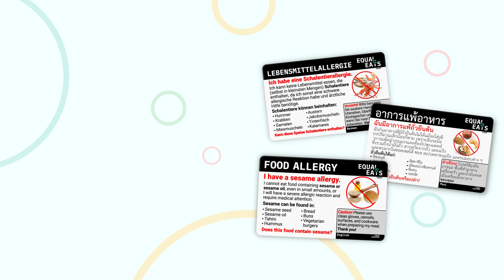Equal Eats Translation Cards